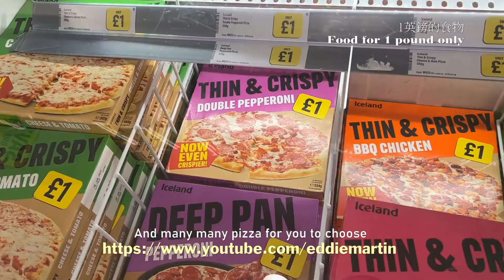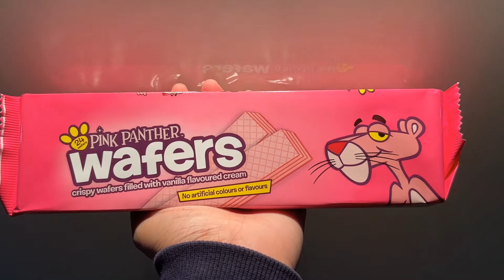【1鎊1餐】食飯唔使10蚊港紙🍚 Lego迷要買嘅雜誌❗️傻豹威化餅🍫 £1 food eddiemartin uk uklife 英國 英國生活 香港人 ﹝cc﹞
英鎊匯率下跌，而家好多食物計番港紙，唔駛10蚊就可以買到。
真係抵買又抵食
GBP is falling down, falling down, falling down.
Many foods if denominated in Hong Kong dollars right now and can be bought for less than 10 HKD.

睇完記得Like,訂閱同撳鐘仔

係英國都可以繼續睇香港節目，而家用緊嚟睇ViuTV, Disney+都無問題。

呢個係Top Cash Back推薦link，有£25回贈。
各位朋友快啲去登記啦！